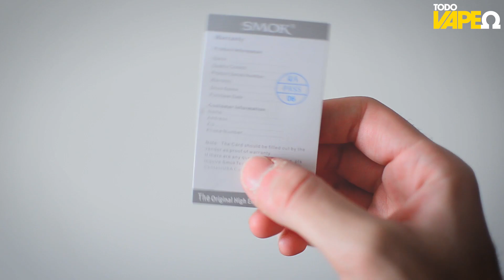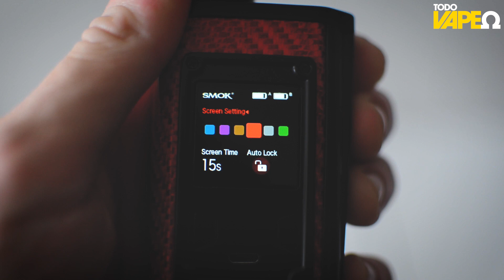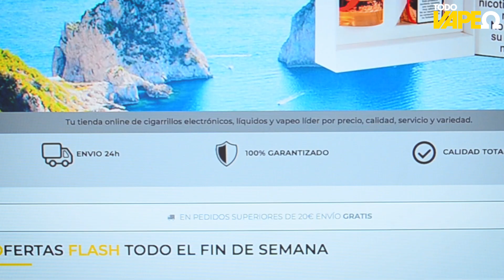MAJESTY Kit de SMOK - LIMPIO y SENCILLO - ESPAÑOL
¡Puedes comprar el tuyo aquí!

Gracias a esta tienda y su genial trato por enviarme este producto para revisarlo.

CORRECCIÓN: Digo que mejor líquidos 50/50 pero usé uno que pensé que tenía esta proporción y en realidad era 60/40 a favor de la glicerina y el seguro que probé fue 70/30 también más glicerina. Si usamos 50/50 quizá podría inundarse la resistencia ya que tiene entradas de líquido bastante grandes.
Ayudas a que mi trabajo se difunda, que el canal crezca y pueda hacer más vídeos.

FASTVAPES